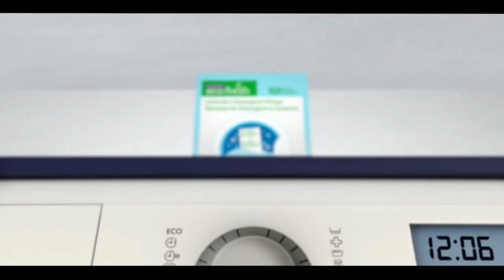Pakistan News Bulletin with Rukhsar Shahzad, MAY 17, 2022